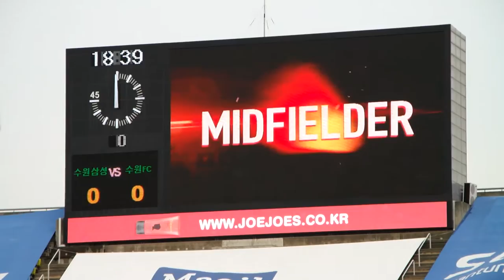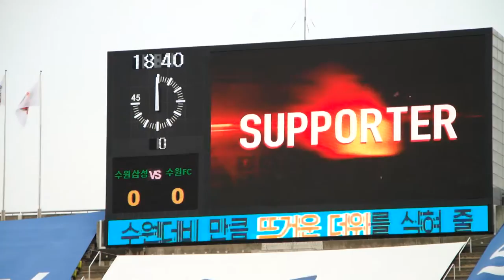7# 16.07.10.일 수원더비 직캠# 7 수원선수단소개2/몸푸는수원선수들/모두다 수원을 외쳐라!